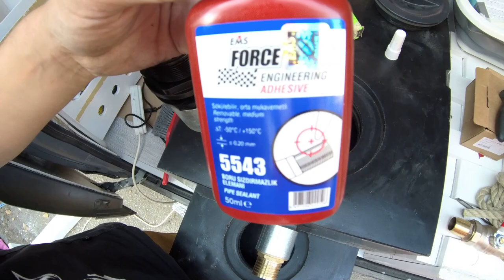KARAVAN YAPIMI #8 EN KOLAY SU TESİSATI -17 DERECEDE DONMAYAN SU SİSTEMİ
Kendi el emeğimiz olan 2009 model 13m3 Fiat Ducato L3H2 karavanımızda TAM ZAMANLI karavan hayatımız son hız devam ediyor.
     Bu videomuzda sizlere Uludağ da mahsur kaldığımız fırtınada -17 derecede su depolarımız ve tesisatımız nasıl ve neden donmadı. İşte bütün bunların başlangıcı olan montaj videomuz sizlerle.
     * su depolarının kalınlığı,
     * yalıtımda ne kullandığımız,
     * kaç mm lik yalıtım malzemesi kullanıldı,
     * pnömatik bağlantı nedir,
     * sistem ne kadar basit kurulabilir,
    İşte yukarıdaki tüm soruların cevaplandığı videomuz sizlerin huzurunda. Aklınıza takılan yada merak ettiğiniz soruları yorumlara bırakmayı unutmayın.

     Keyifli seyirler...

     Youtube kanalımız aracılığı ile bizlere destek olmak isterseniz yapmanız gerekenler çok basit,
* Videolarımızı beğenin,
* Yorum yapın,
ve tabi ki kanalımızı arkadaşlarınıza önerin.

BİZLERE DESTEK OLMAK BU KADAR BASİT ASLINDA

Tam zamanlı karavan hayatında, bizlerle birlikte olduğunuz için teşekkür ederiz.